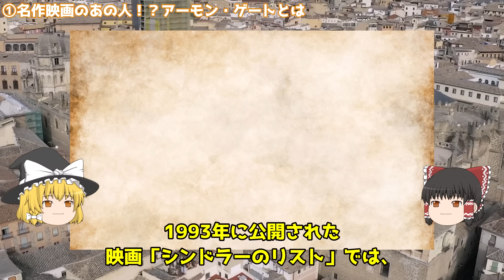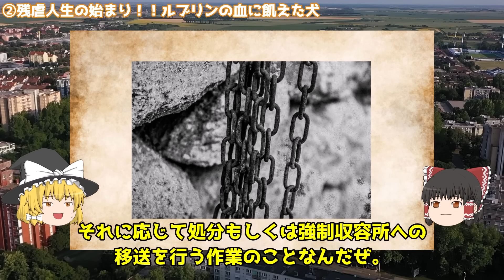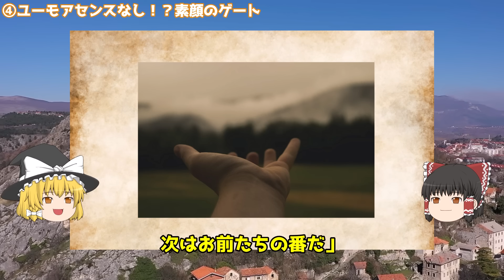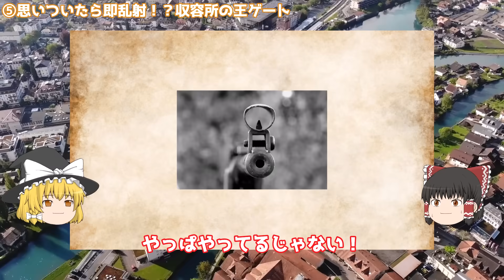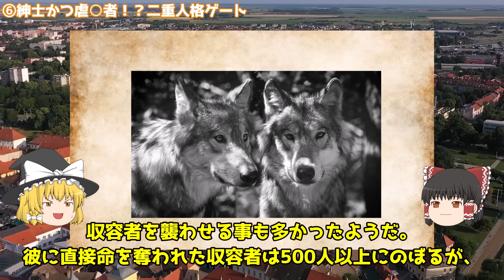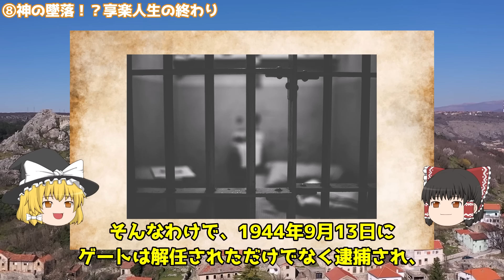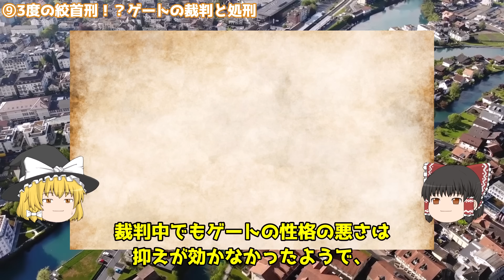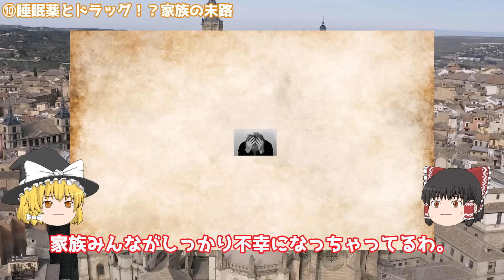プワシュフ強制収容所の所長、アーモン・ゲートの末路【世界史】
【PR】強制収容所のバイオリニスト―ビルケナウ女性音楽隊員の回想